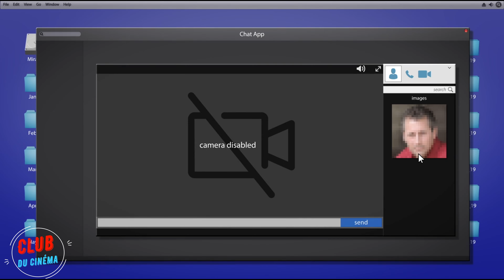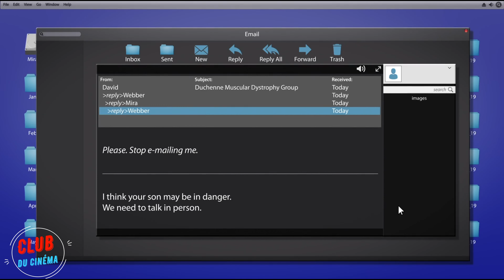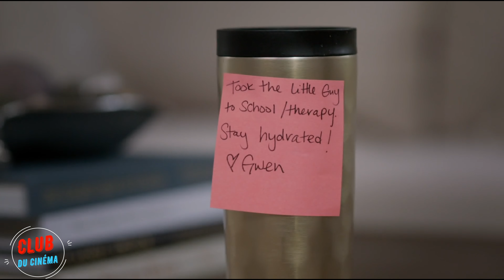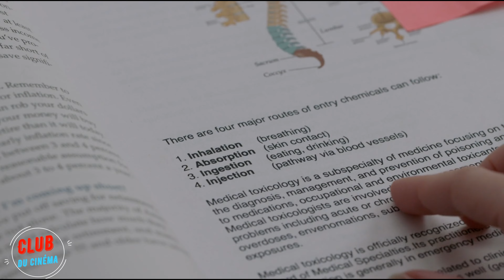Cette belle infirmière est une psychopathe qui veut remplacer l'épouse dans cette famille.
Titre du film : Infirmière ou ange de la mort ?
Titre original du film : _____________

Amis, vous pouvez soutenir ma chaîne avec votre danat unique en cliquant sur le lien

Résumé de l'intrigue : Un jeune couple, Mira et Todd, engage une infirmière à domicile pour s'occuper de leur fils malade, mais découvre qu'elle est en fait un «ange de la mort» qui a l'intention de prendre la place de Mira au sein de la famille.

AVERTISSEMENT DE SPOILER ! Cette vidéo contient PLUSIEURS spoilers pour ce film. N'oubliez pas d'appuyer sur le bouton "J'aime" et de commenter votre partie préférée du film !

Avis de non-responsabilité en matière de droits d'auteur Selon la section 107 de la loi sur les droits d'auteur de 1976, l'utilisation équitable est autorisée à des fins telles que la critique, le commentaire, le reportage, l'enseignement, l'érudition, l'éducation et la recherche. L'utilisation équitable est une utilisation autorisée par la loi sur les droits d'auteur qui pourrait autrement constituer une infraction.

Nous vous remercions de votre soutien !